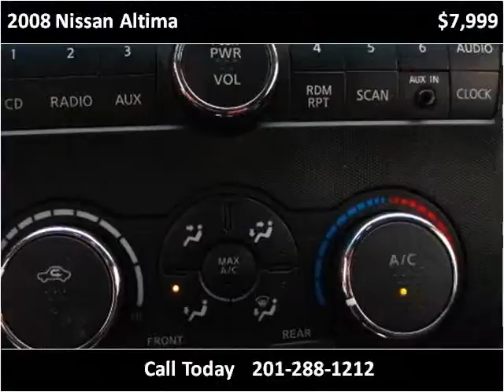2008 Nissan Altima Used Cars Hasbrouck NJ